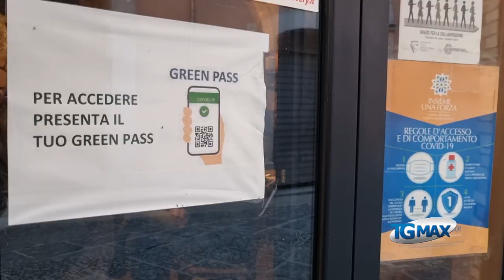Lanciano: Ztl a corso Roma, verso il cambiamento della fascia oraria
Un'isola pedonale la sera d'estate e la riduzione oraria della Ztl nell'arco della giornata, oltre all'apertura domenicale: sono queste le proposte emerse dall'incontro che i commercianti di Corso Roma hanno avuto con l'amministrazione comunale di Lanciano (Chieti).